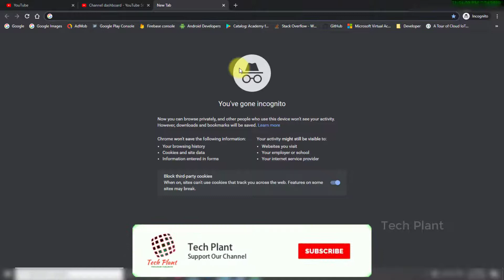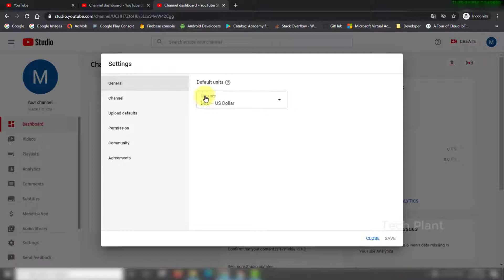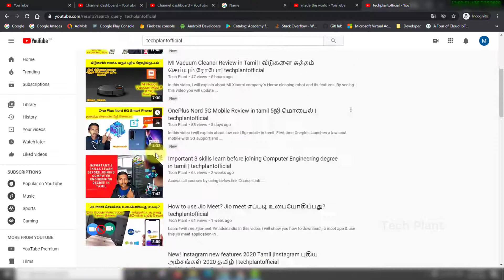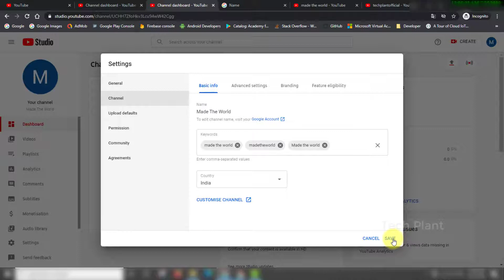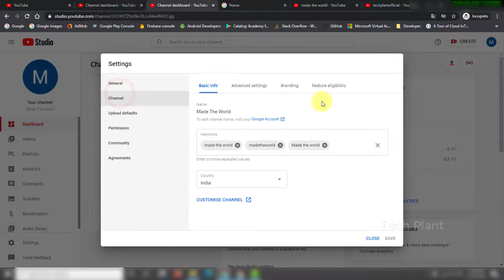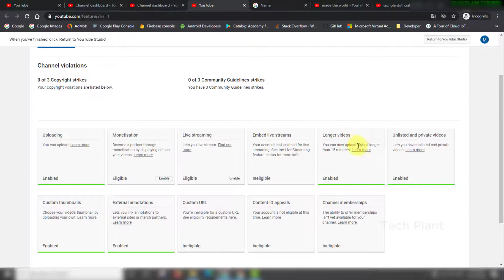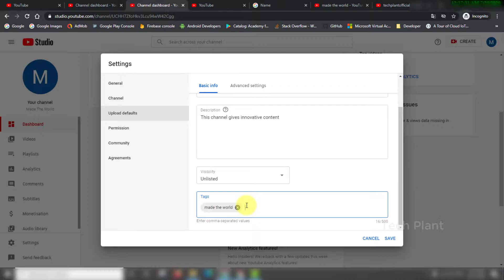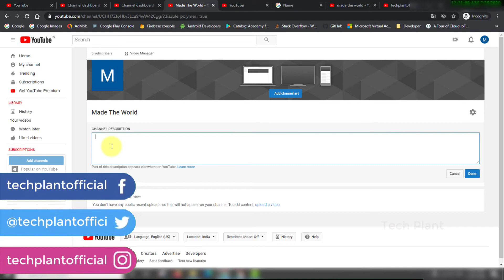Important settings for your youtube channel in tamil| Youtube_Tips | techplantofficial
In this video, I explained about important youtube settings, to grow your channel faster and search rank in youtube.

இந்த வீடியோவில், உங்கள் சேனலை வேகமாக வளர்ப்பதற்கும், யூடியூபில் தேடல் தரத்தை உருவாக்குவதற்கும் முக்கியமான யூடியூப் அமைப்புகளைப் பற்றி விளக்கினேன். முழு வீடியோவைப் பார்த்து, அதிக சந்தாதாரர்களைப் பெற்று, யூடியூபிலிருந்து பணம் சம்பாதிக்கவும்.

Our Channel Social media Handles

Always welcome your queries, suggestions and feedbacks.